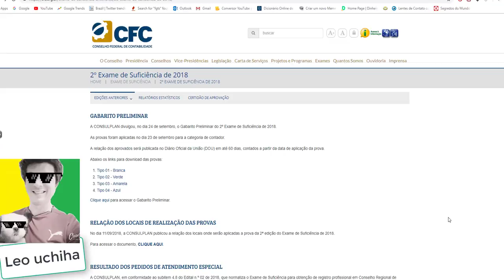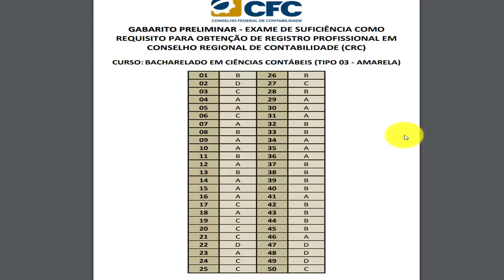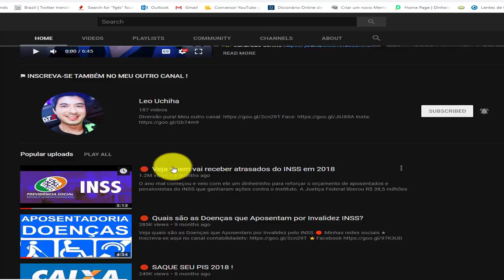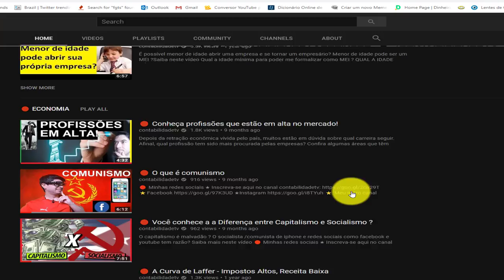GABARITO PRELIMINAR OFICIAL - 2º Exame de Suficiência de 2018 CRC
A CONSULPLAN divulgou, no dia 24 de setembro, o Gabarito Preliminar do 2º Exame de Suficiência de 2018. Confira aqui !